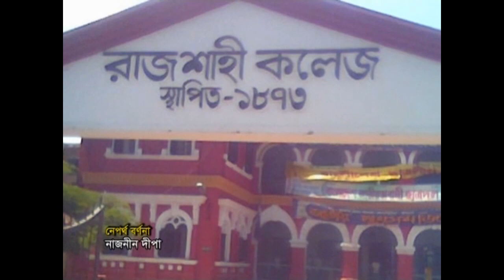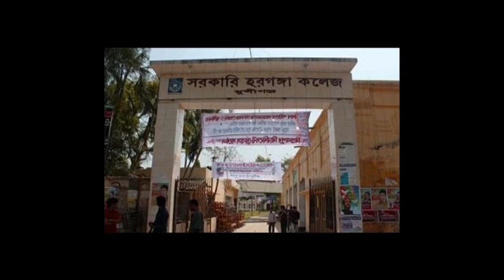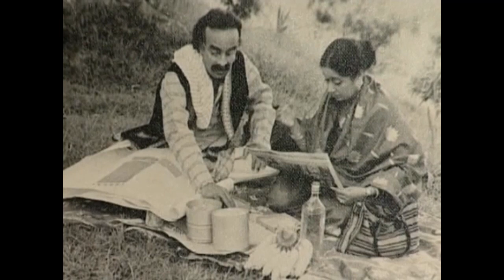Dramatist Prof.Mamtazuddin Ahmad at "Keertymaner Galpokatha" programme on BTV.